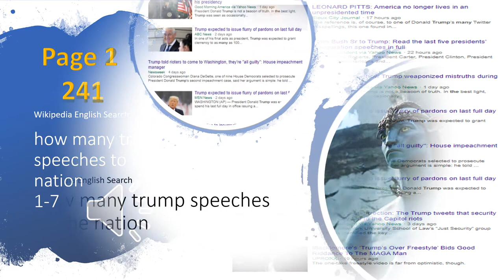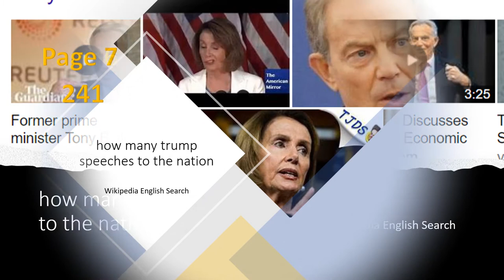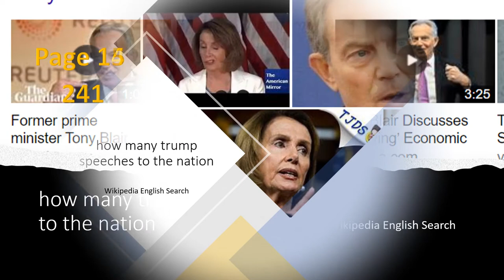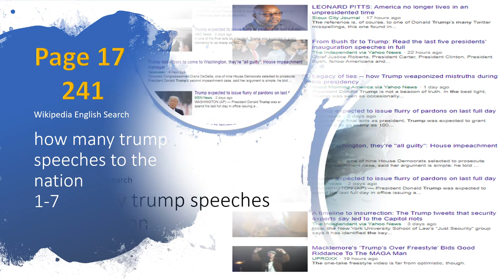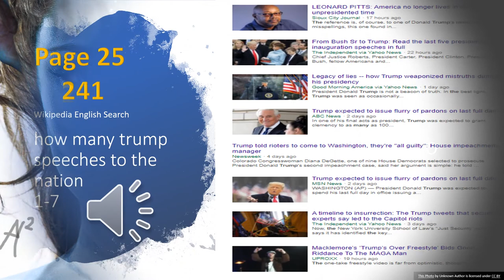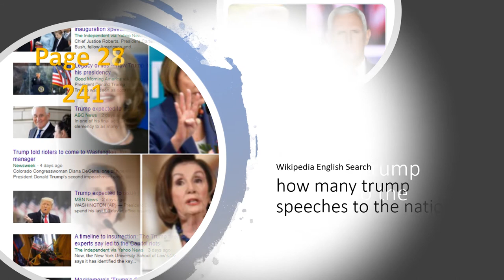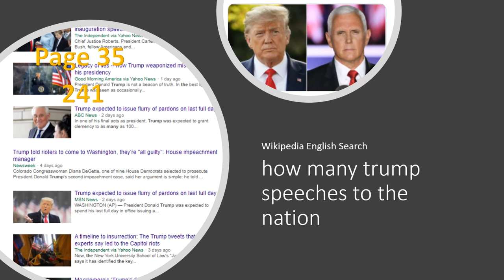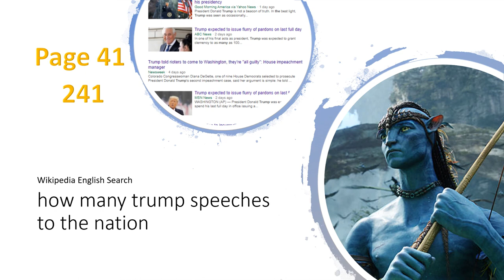My Movie Book Named QUAD LAST CONSPIRACY V 03